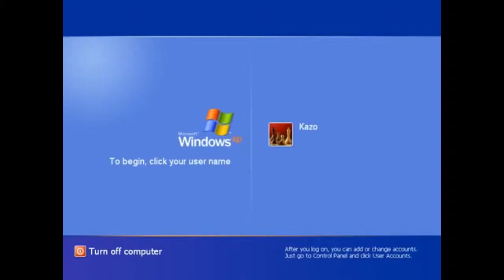ANIME ON EXTREME CRACK MEME COMPILATION #14 - ASTRAL DISASTER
Whipping Otaku Here hope you enjoyed another anime meme comp as much as i did making it

Anime List
1.Punch line
2.Danmachi
3.Nichijou
4.Kiss him not me
5.Black lagoon
6.Twin star exorcists
7.Blend S